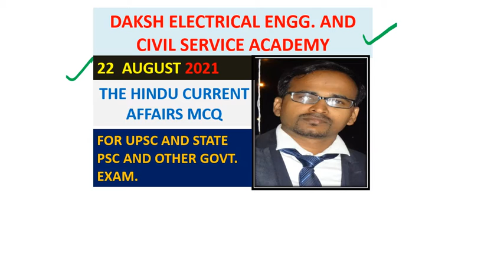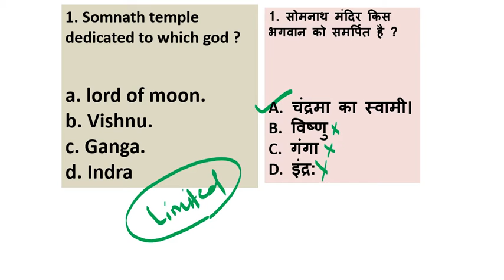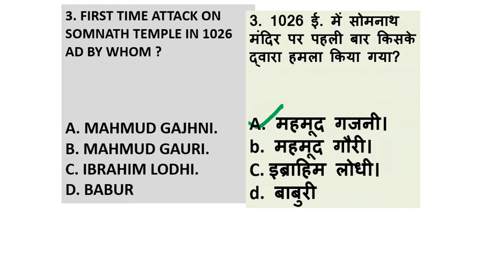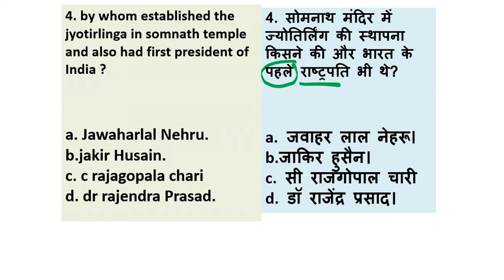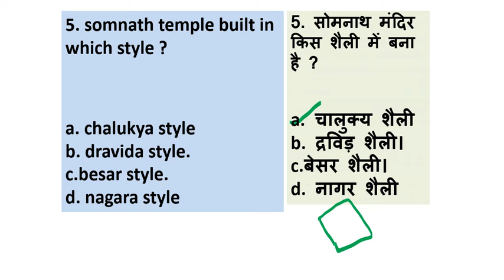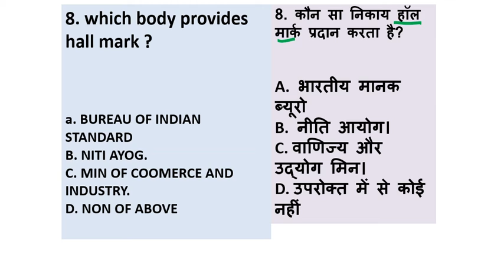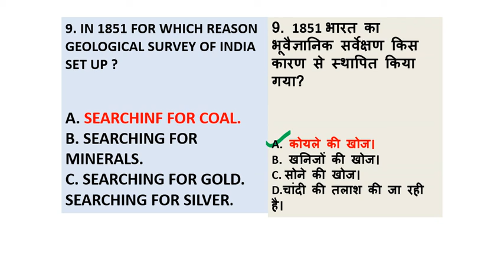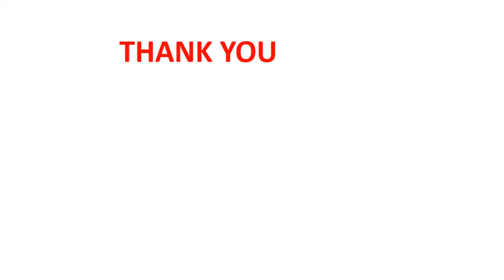22 august The Hindu current affairs MCQ for upsc and state psc and other government exam.(HINDI)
here I am discussing The Hindu current affairs MCQ for upsc and state psc and other government examination